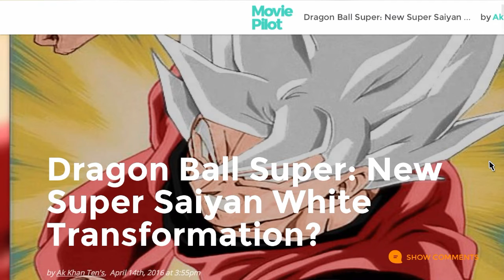Dragon ball super who is this black goku?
Enjoy  this Dragon ball super news